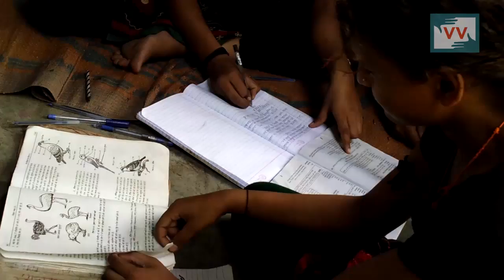IMPACT | Toilets cleaned after an year | Shankarlal reports for IndiaUnheard